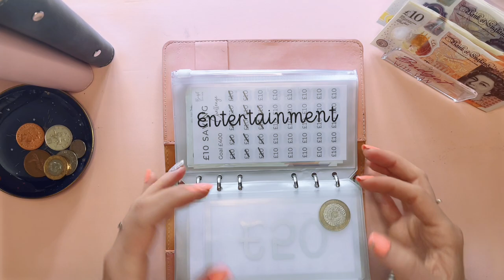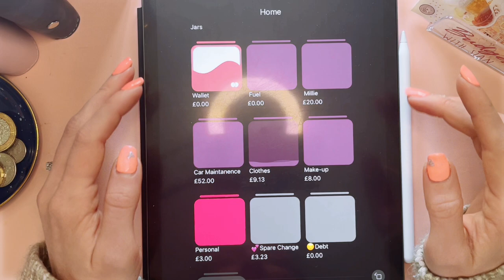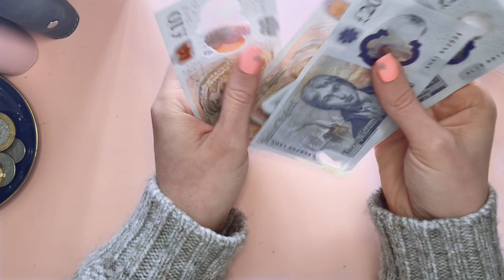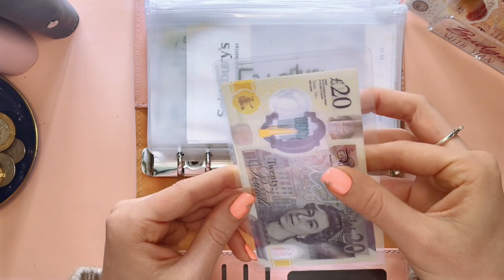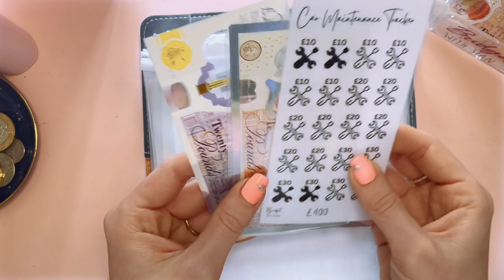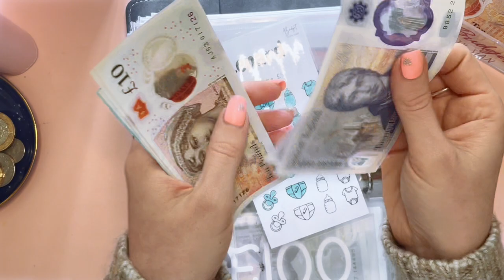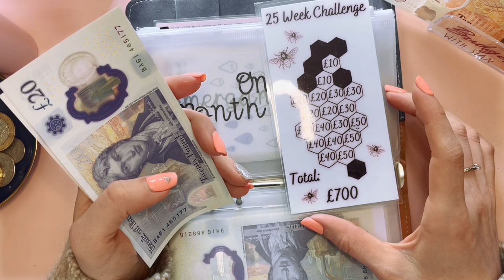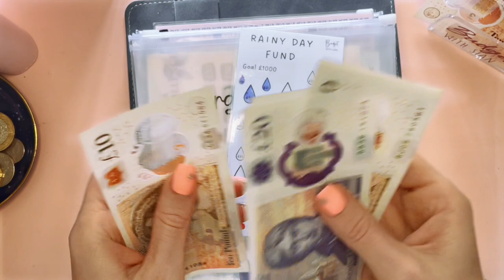MAY #3 CASH STUFFING £280 | Low Income | Cash Envelope Stuffing | UK Cash Stuffing | Budgeting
I'm SOOO sorry this is late!! Working all these different hours and late nights/double shifts with this cold has knocked me for six!